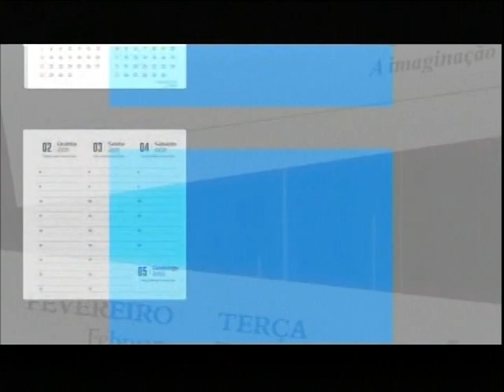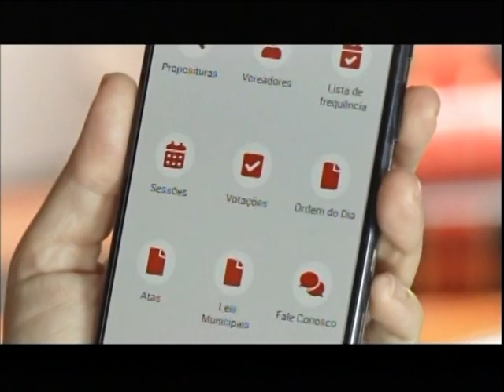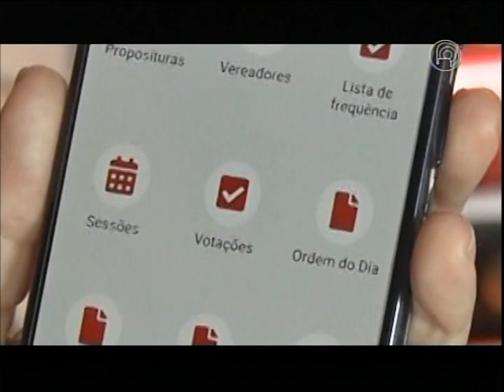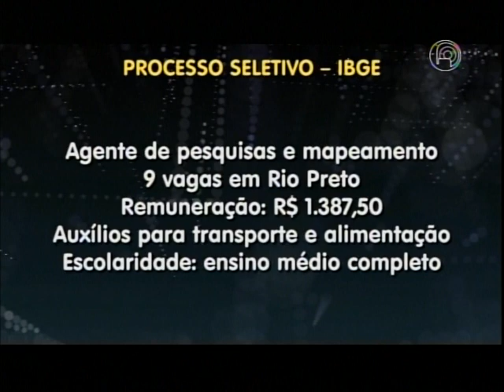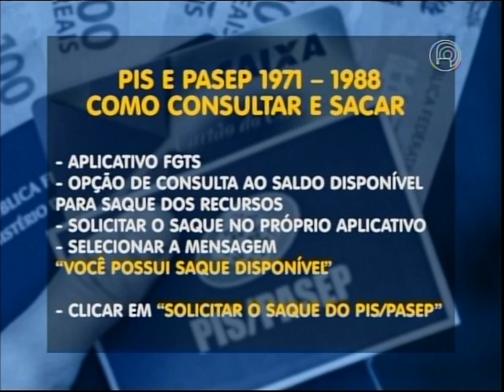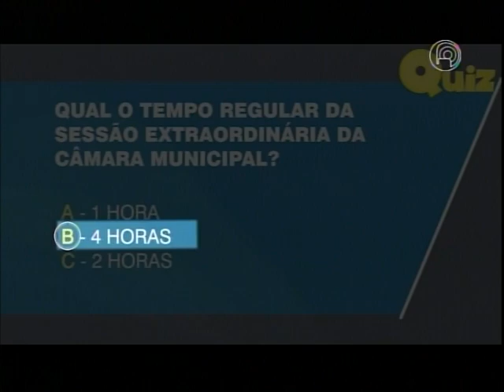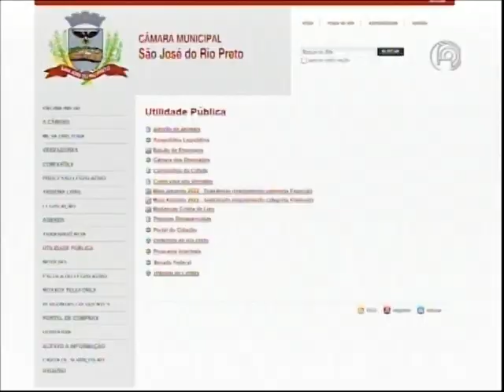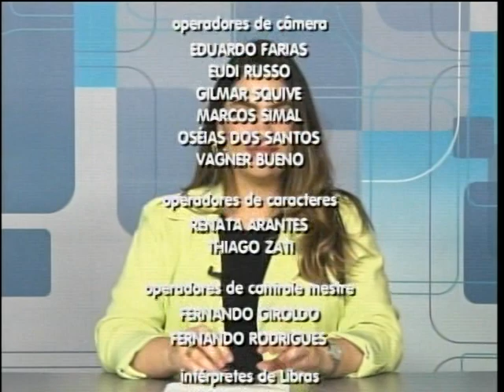Panorama TVC - 17/07/2023